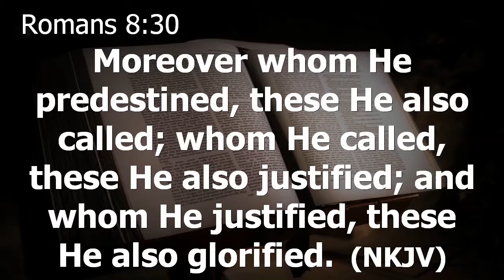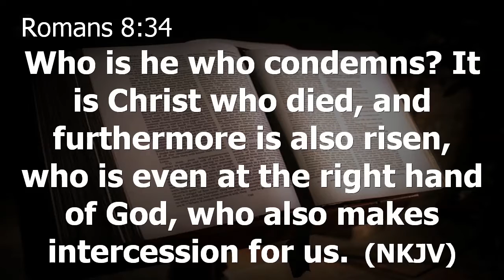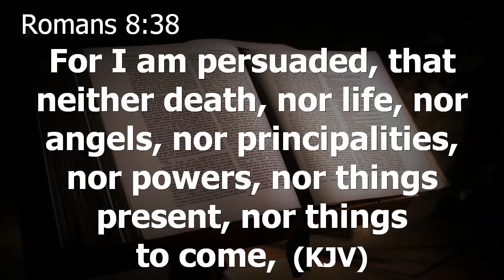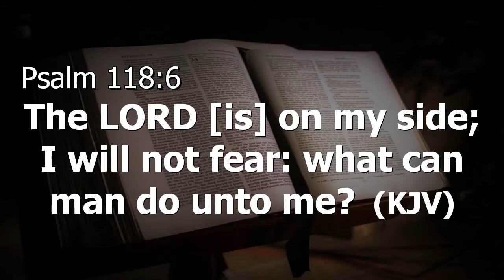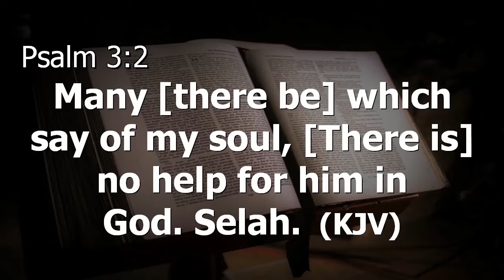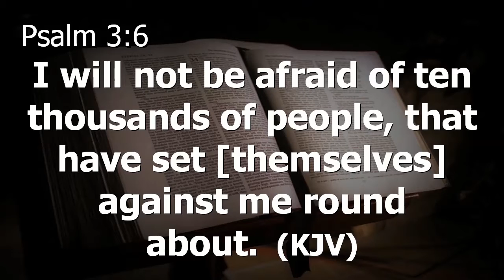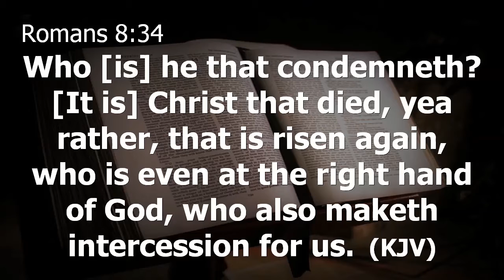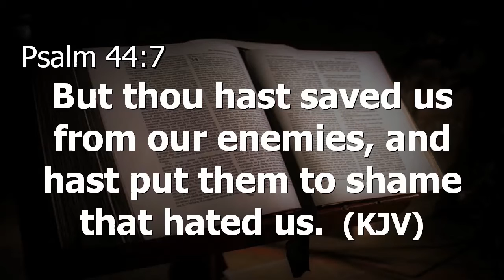2020 DIVCCON [DAY 2] CORPORATE DEVOTION - BY RT. REV'D INNOCENT ORDU